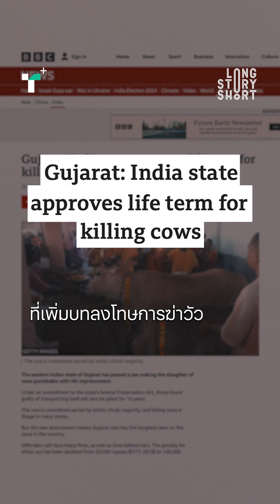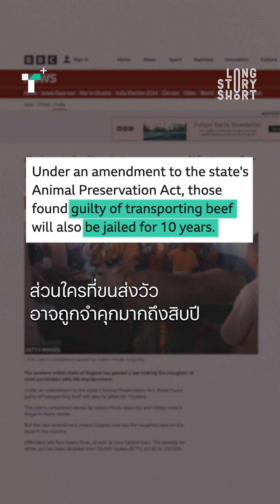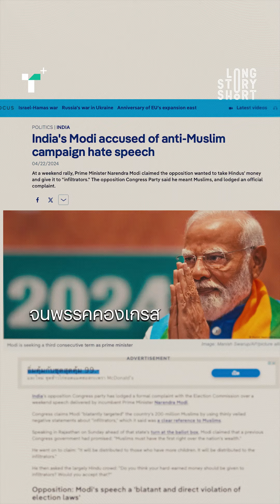นเรนทรา โมดี ใช้ศาสนาแบ่งแยกคนอินเดียอย่างไร? | Thairath Plus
การนับถือศาสนาอิสลามในยุคของ นเรนทรา โมดี ไม่ใช่เรื่องง่าย

ในประเทศอินเดีย รัฐธรรมนูญได้แบ่งแยกศาสนาออกจากการเมือง แต่ช่วง 10 ปีที่ผ่านมา นายกรัฐมนตรีนเรนทรา โมดี ผู้มีแนวคิดชาตินิยมฮินดู ใช้ศาสนาเป็นเครื่องมือหาเสียง ทำให้เกิดนโยบายที่เอื้อผลประโยชน์ให้คนฮินดู และกีดกันชนกลุ่มน้อยอื่นๆ โดยเฉพาะชาวมุสลิม

ตั้งแต่อินเดียเริ่มการเลือกตั้งทั่วไปเมื่อวันที่ 19 เมษายน ที่ผ่านมา โมดียังโจมตีชาวมุสลิมอย่างต่อเนื่อง และดูเหมือนจะรุนแรงขึ้นเรื่อยๆ นำมาสู่คำถามที่ว่า ปรากฏการณ์นี้จะช่วยให้เขาชนะการเลือกตั้งสมัยที่ 3 ได้หรือไม่

ตามมาที่เว็บไซต์ไทยรัฐพลัส